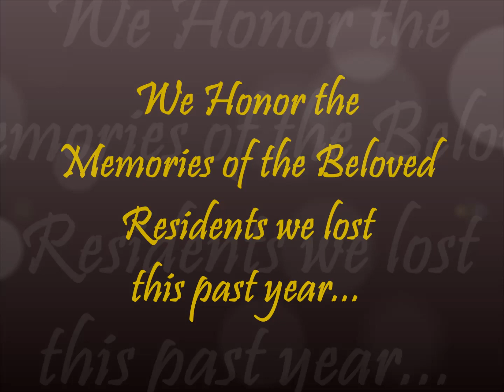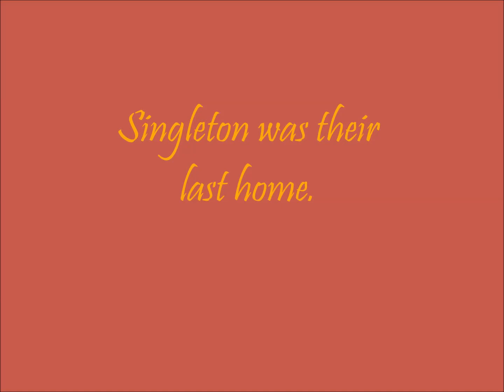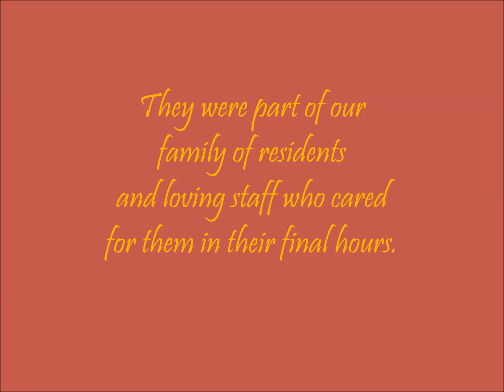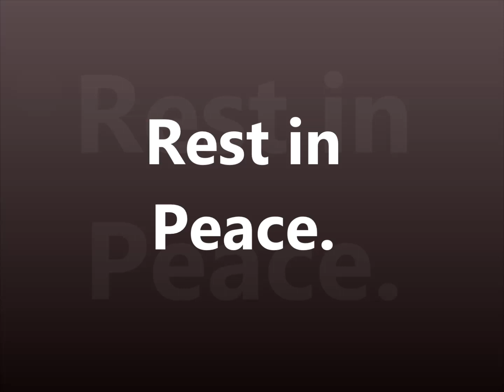Memorial Video 2022 Singleton Health Care Center